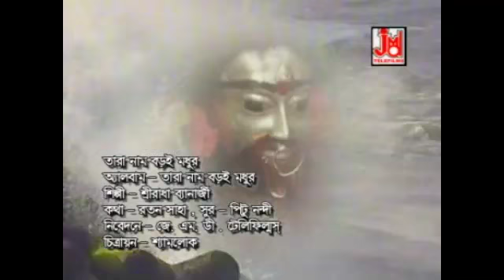তারা নাম বড়ই মধুর || Tara Naam Badoi Madhur || Sriradha Bandyopadhyay || Devotional Song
তারা নাম বড়ই মধুর ||Tara Naam Badoi Madhur  || Sriradha Bandyopadhyay || Devotional Song || JMD Ventures Ltd

আপনার  জে এম ডি বাংলা চ্যানেলে অডিও ভিডিও   কম খরচে করে আপলোড করা হয়
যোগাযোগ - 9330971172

Folksong. Devotional, KabiGaan. Bangla Kirtan. Bangla Baul. Lokgeeti. Lalongeeti. Adhunik Gaan. Bangla Rabindra Sangeet. Bangla Modern Songs. Bangla Rhymes Song. Bangla Nazrul Song. Anukul Thakur's Song. Pala Kirtan. Natya Sangeet. And Bangla Music Videos ,

Title :- Tara Naam Badoi Madhur
Singer :- Sriradha Bandyopadhyay

Music Composer :- Krishnakanth Nandi

Recodist :- Sudip

Camera :- Shyamlok

Youtubr :- Laxmann

Language :- Bengali
Pictured By :- JMD Bangla